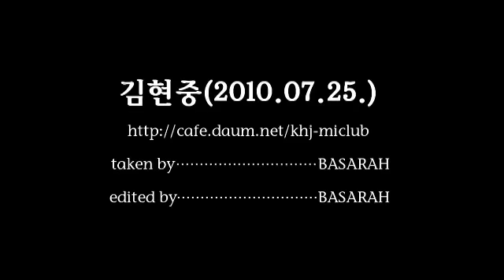[Fancam 1] Kim Hyun Joong - Mischievous Kiss 1st Day Shooting Scene [10.07.25]